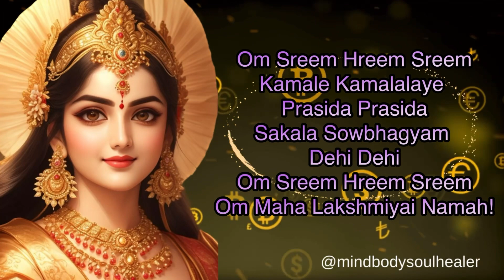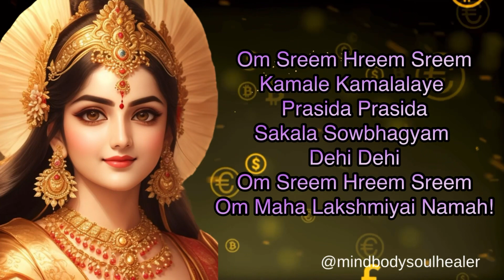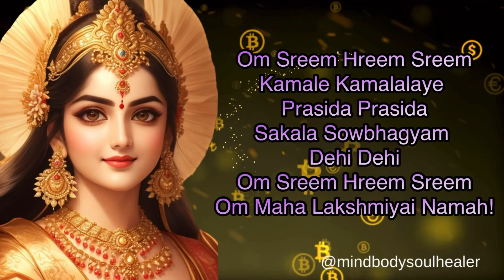MOST POWERFUL!!! MAHALAKSHMI MOOLA MANTRA 108 CHANTING | MANIFEST ABUNDANCE & PROSPERITY INSTANTLY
Mahalakshmi Moola Mantra 108 Chanting for Abundance & Prosperity

The Mahalakshmi Moola Mantra is one of the most powerful mantras for attracting abundance and prosperity. It is said to be a direct invocation of the energy of Goddess Lakshmi, the Hindu goddess of wealth and abundance.

This video features 108 repetitions of the Mahalakshmi Moola Mantra. The mantra is chanted in Sanskrit, and the video also includes a visualization of Goddess Lakshmi.

If you are looking to attract more abundance and prosperity into your life, this video is a great place to start. Simply listen to the mantra with a sincere heart, and visualize yourself receiving the blessings of Goddess Lakshmi.

Benefits of Chanting the Mahalakshmi Moola Mantra:

Attract abundance, wealth, and prosperity
Open pathways to financial well-being
Infuse your life with positive energies
Cultivate an attitude of gratitude
Transform your mindset towards prosperity
How to Chant the Mahalakshmi Moola Mantra:

Find a quiet place where you can relax and focus.
Sit in a comfortable position with your spine straight.
Close your eyes and take a few deep breaths.
Begin to chant the mantra, either silently or aloud.
Chant the mantra for 108 repetitions, or as many times as you feel comfortable.
When you are finished, take a few deep breaths and open your eyes.
Visualization:

As you chant the mantra, visualize yourself surrounded by the energy of Goddess Lakshmi. See yourself receiving her blessings of abundance and prosperity. Feel the positive energies flowing through you and filling you up.

With regular practice, the Mahalakshmi Moola Mantra can help you to attract more abundance and prosperity into your life.